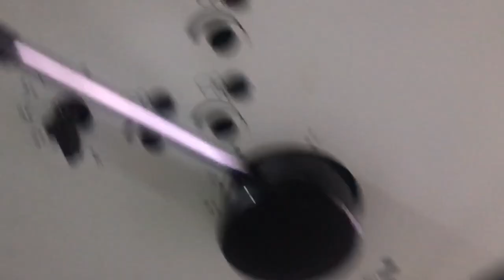Adast Dominant 715